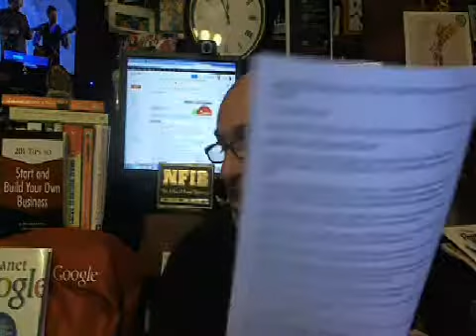155) Starting a New Small Business-taking advantage of "Opportunities"...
"SmalBizDavid" shares the experiences of five Small Businesses in Washington D.C. during the onslaught of "Sandy".